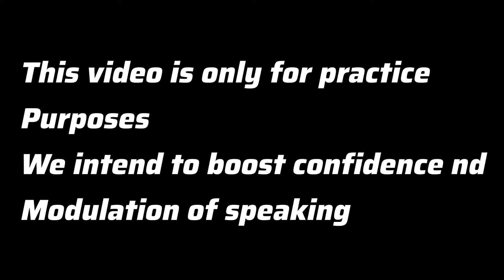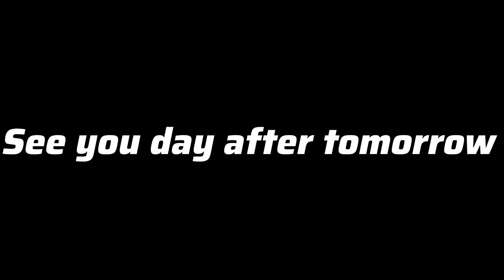Behind the scene | Modulation | Public speaking Training | Confidence building | Spoken English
Behind the scene | Public speaking Training | Rehearsal | How to  Present | Presentation skills